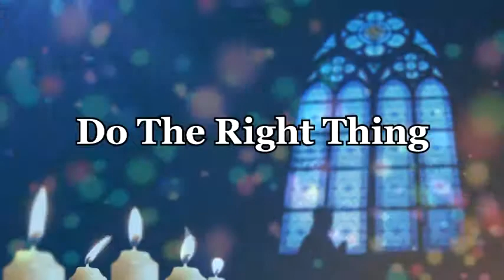Do the Right Thing with Alisa Clemons | February 15, 2015